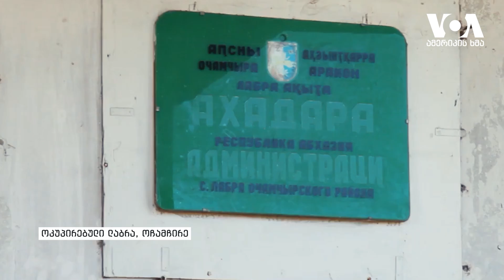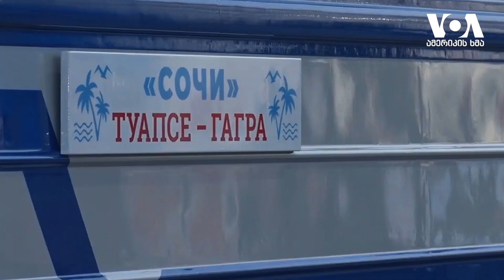ოკუპირებულ აფხაზეთში კოვიდეპიდემიის აფეთქებას ელიან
აფხაზეთში Covid-19-ით მეოთხე ადამიანი გარდაიცვალა. ანკლავში ეპიდემიის აფეთქებას ელიან. აპრილ-ივლისში თუ 84 დადასტურებული შემთხვევა ჰქონდათ, აგვისტოში, რაც ფსოუზე საზღვარი გაიხსნა, ინფიცირებულთა რაოდენობა გასამმაგდა და 274 გახდა. სასწრაფოს ეკიპაჟები გამოძახებას ვერ აუდიან.